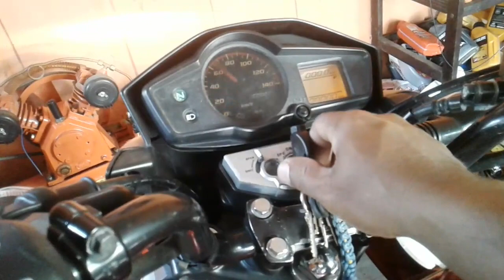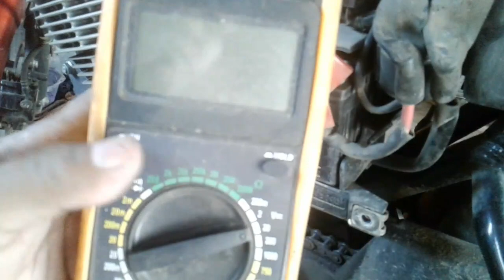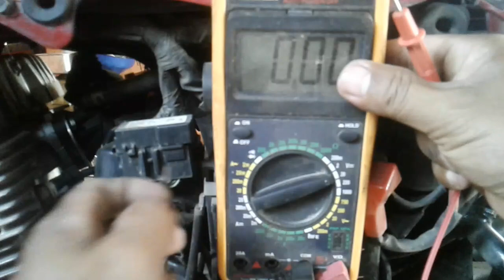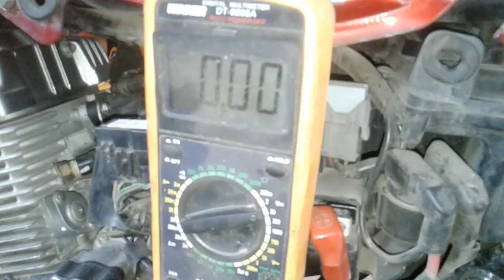Servis honda verza dobel stater kadang mati | DarNos Channel | PAK NO TV